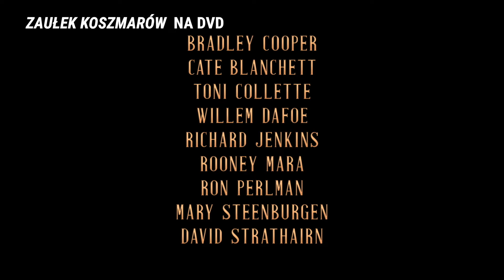Zaułek koszmarów - oficjalny zwiastun DVD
"Zaułek koszmarów" na Blu-ray i DVD od 15 czerwca!

Reżyser-wizjoner Guillermo del Toro przedstawia thriller psychologiczny w stylu noir z Bradleyem Cooperem i Cate Blanchett w rolach głównych. Nowy Jork, lata 40. XX wieku. Manipulant i oszust (Cooper) łączy siły z równie przebiegłą psychiatrą (Blanchett), z którą planuje wykorzystać naiwność nowojorskich elit. Przekonuje się jednak, że jego wspólniczka zbrodni może być również jego najgroźniejszym przeciwnikiem. "Zaułek koszmarów", oparty na powieści Williama Lindsaya Greshama, wyreżyserował del Toro przy współpracy scenarzystki Kim Morgan.